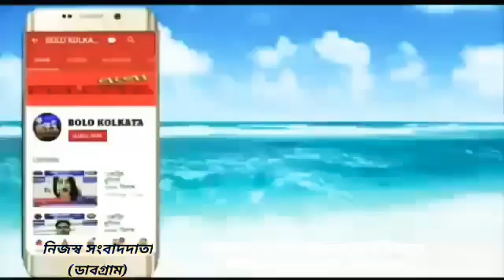ডাবগ্রাম কেন্দ্রের তৃতীয়বার প্রার্থী হিসেবে নির্বাচিত হওয়ায় খুশি গৌতম দেব।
Our Digital Platforms...👇
◾Blogspot: Bolo Kolkata
◾Android App: Bolo Kolkata

Marketed by:
Pin-700078